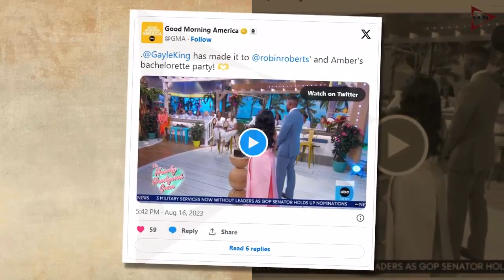Exclusive: Beach Themed Bachelorette Party for Lesbian Couple Robin Roberts and Amber Laign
Robin Roberts is an American television broadcaster. Roberts is the anchor of ABC's Good Morning America. After growing up in Mississippi and attending Southeastern Louisiana University, Roberts was a sports anchor for local TV and radio stations. Roberts was a sportscaster on ESPN for 15 years.

Amber Laign is a lesbian partner for Robin Roberts since a long time.

We are publishing the story for Amy Robach and TJ Holmes fans only, there is no more reason except the stated one. We’ll best entertain you and your views.